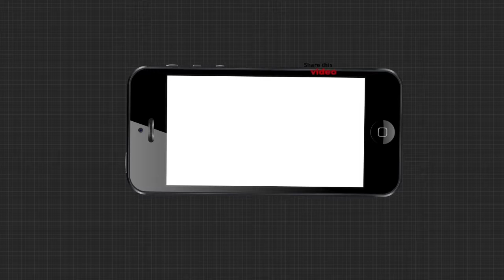ବାପା ମା'ମାନେ ସାବଧାନ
ସତକଥା-Episode-55 । । ବାପା ମା'ମାନେ ସାବଧାନ